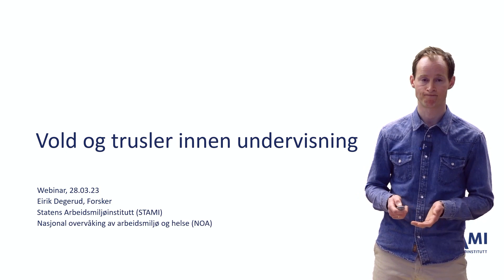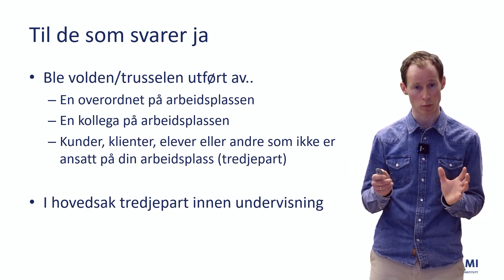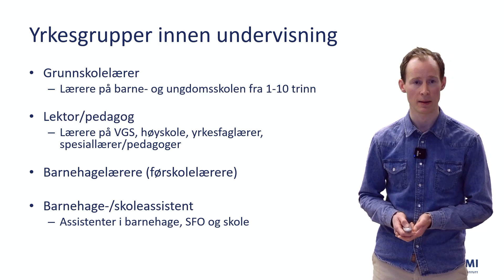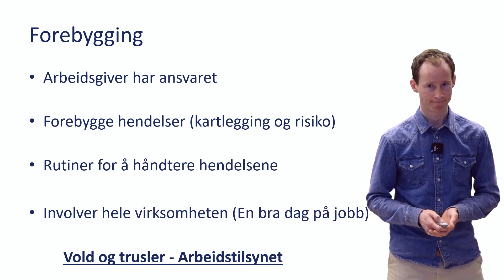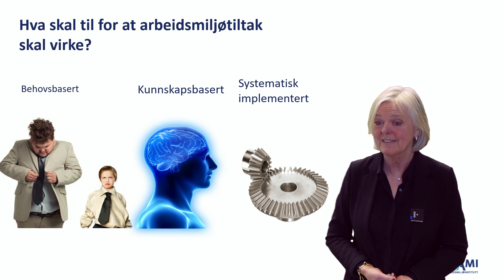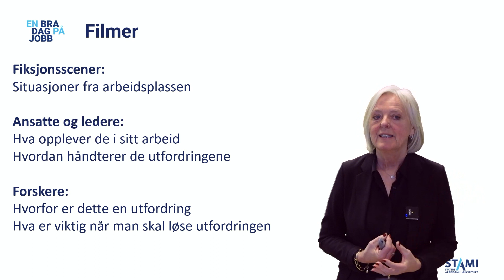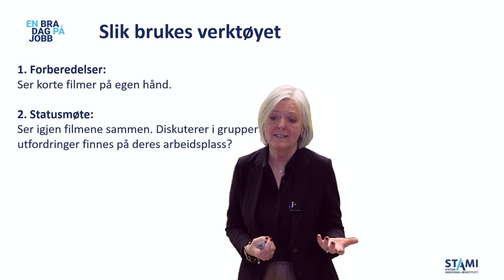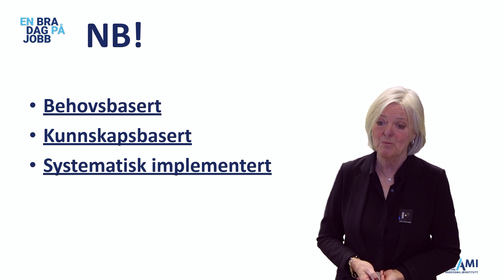Vold og trusler i skolen - STAMI-nettseminar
STAMI-forsker Eirik Degerud gir et overblikk over nasjonal statistikk om vold og trusler i skolen, og Elisabeth Goffeng introduserer arbeidsmiljøverktøyet En bra dag på jobb for skole.